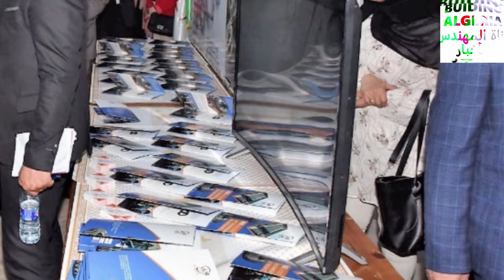بتقنيات جد متطورة: تعرفو على هذا المصنع الجديد في تركيب البواخر في ولاية مستغانم NEW BOAT FACTORY